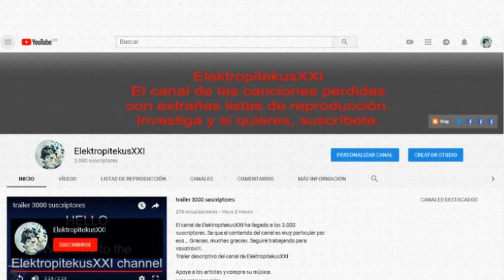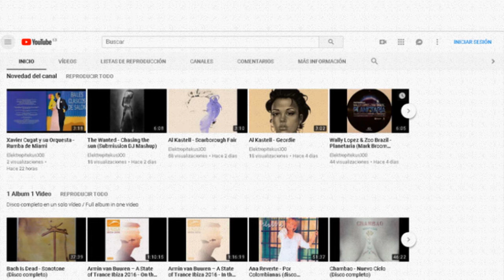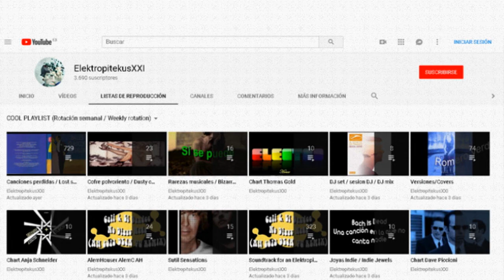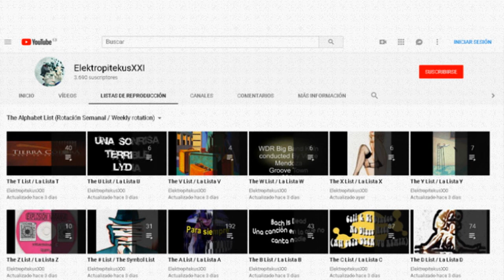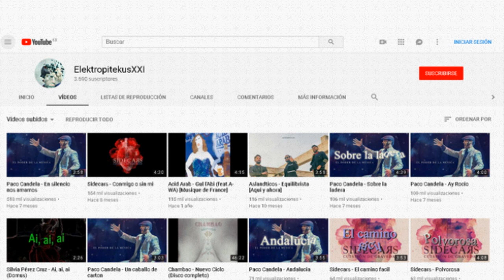Trailer ElektropitekusXXI - Secciones del canal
Trailer del canal ElektropitekusXXI donde se explican las diferentes secciones del canal de las canciones perdidas.